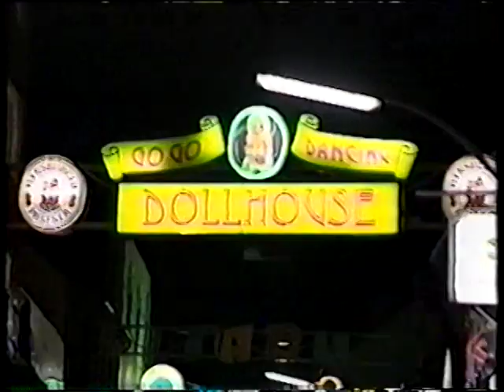Davood Roostaei painting German actress, Cornelia Cobra (1998) - RTL TV Germany